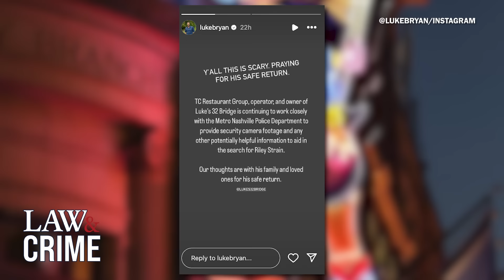Everything We Know About Riley Strain’s Disappearance After Leaving Luke Bryan’s Nashville Bar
Missouri college student Riley Strain has seemingly disappeared after being kicked out of Luke Bryan’s bar while visiting Nashville on Friday. Tennessee authorities released a video shedding light on the night Strain vanished, showing the fraternity brother stumbling while crossing the street. Law&Crime’s Sierra Gillespie breaks down everything we know about his disappearance.